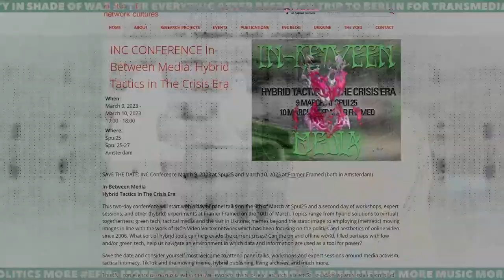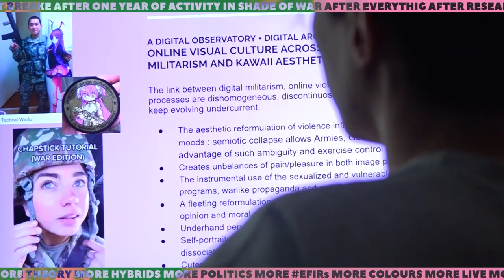UKRAiNATV (3th SEASON TRAILER)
AFTER a short break @UKRAiNATV is back with special EFIR for 2402 x with 3TH SEASON of weekly fresh streamings!

STAY WITH US! STAY WITH UKRAINE! STAY PINK! STAY HYBRID!

starring: asia bazdyrieva, svitlana matviyenko, gleb dovzhuk, rom dziadkiewicz, noura tafeche, giulia timis, geert lovink, micro freeq, sofia reznichenko, anichka vesna, yimi audu, kvirtet, mckenzie wark, vasil listopad x daydreaming john, and others

camera: giulia timis, rom dziadkiewicz, gleb dovzhuk | video x audio poroduction x postproduction: gleb dovzhuk, rom dziadkiewicz | music: gleb dovzhuk, micro freeq, sofia reznichenko, stanislav konoplov x daydreaming john